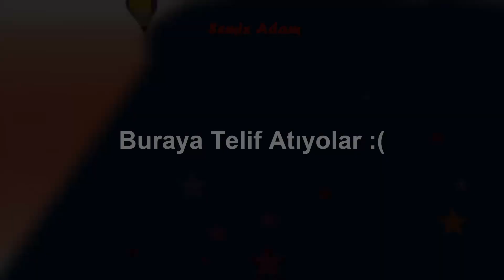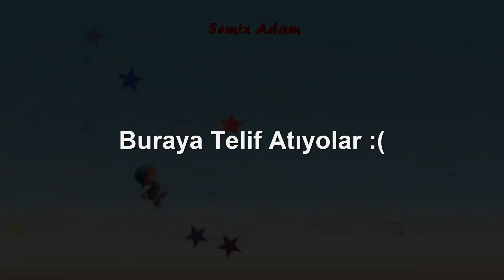Pepe - İki Ekmek Aldım [Ünal Music Remix]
Bu müziğin beat'ı başka kanaldan alınmıştır.